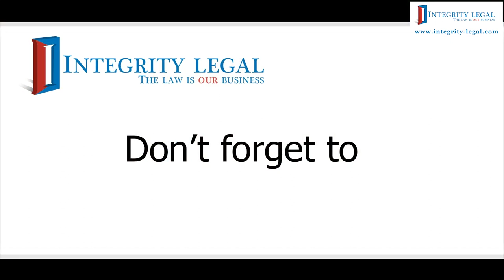The "Regulatory Guillotine" to Ease Doing Business in Thailand?